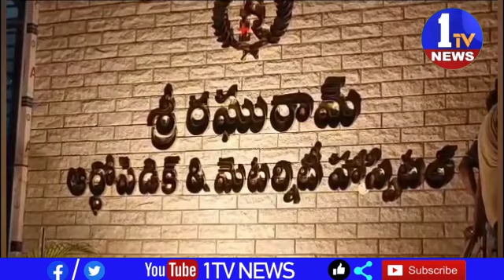ఖమ్మం జిల్లా సత్తుపల్లి సింగరేణి కిష్టారం ఓసి లో షిఫ్ట్ ముగించుకుని వెళుతున్న సింగరేణి కార్మికులు రో